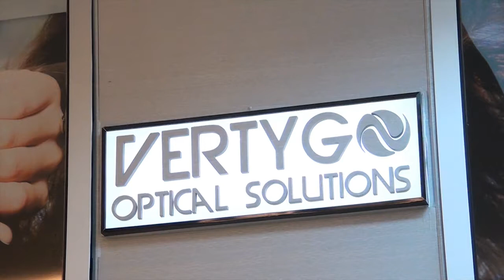Vertygo Optical Solutions - Garten Shopping